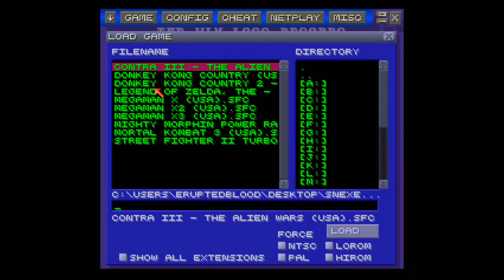Tower of Victory! #3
Erupted here with the third level of the Tower of Victory! Bearroarstef joins me again in this stunning ass whooping of an episode! You may be wondering what's is the game for today.. Oh there is a game, BUT NOT JUST ONE! Le GASP! Find out and Enjoy!